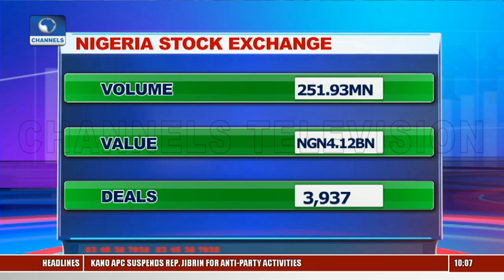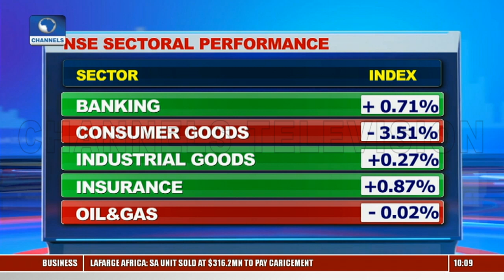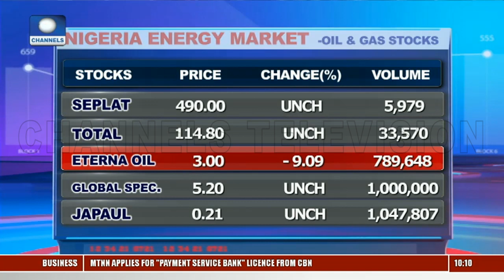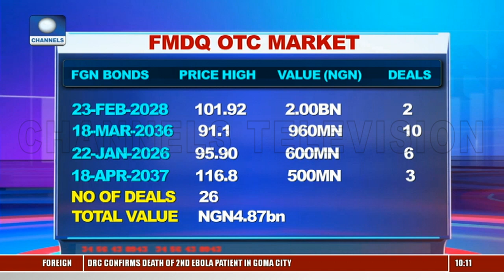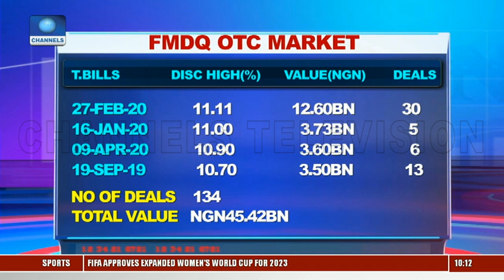Earnings Not Good, Julius Berger Leads Gainer Chart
Business Morning